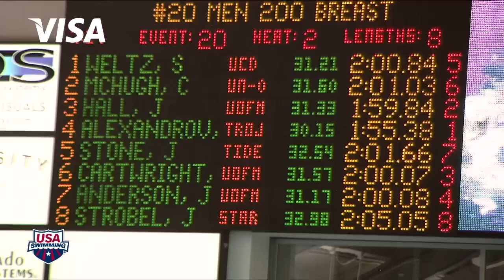Men's 200yd Breaststroke A Final 2012 Minneapolis Grand Prix